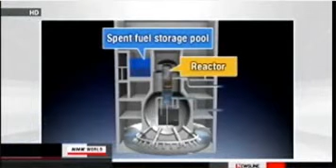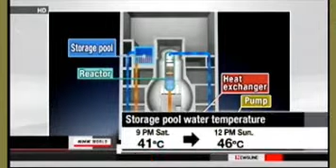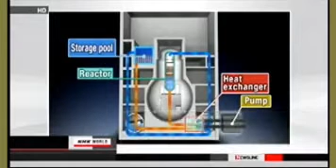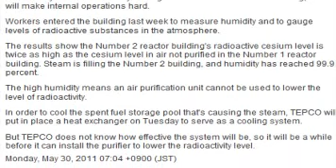Fukushima Revisited: WTF, Fukushima Japan wants more tourism, but now they are mad 5/29/11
"meanwhile, back at the ranch", number 5 goes into possible meltdown.
WTF
this soap opera is UnBELIEVABLE.

【Bilingual@English】ECCS is broken　非常用炉心冷却系も壊れていた

IMPORTANT NEW LINK ABOUT THE HISTORY OF TEPCO AND THEIR LIES
It has been confirmed that there are 29 cases of falsification, which were related to damage in many parts of the reactor pressure vessel such as core shroud, jet pump, access hole cover, feed water spurger, on-core monitor housing and others...

PLEASE SIGN this link to PETITION for EPA to MONITOR BETTER food, air, water, etc.

Tags: * radiation poisioning * spraying glue * ufo * aliens * japan environment * tepco * tokyo electric power company * ge * space * earth * rant * vlog * meltdown * nhk world news * plutonium * explosion * agenda 21 * nwo * wtf cat * turbine building * nuclear reactor * utility * evacuees * exclusion zone *
I had planned on taking today off, but, yet again, this is difficult to give up as the lies continue. so there you go. Blap, have a nice day.